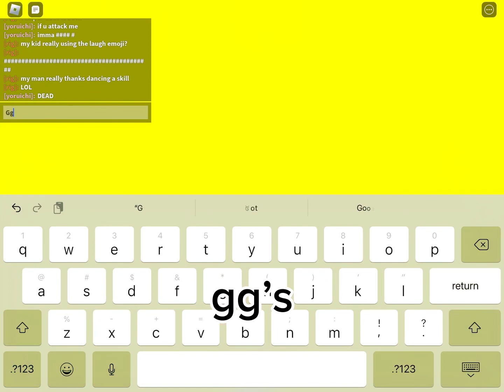90 - 100 killstreak in killstreak only! | Slap Battles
Turn notifications on cause you wouldnt wanna miss it!